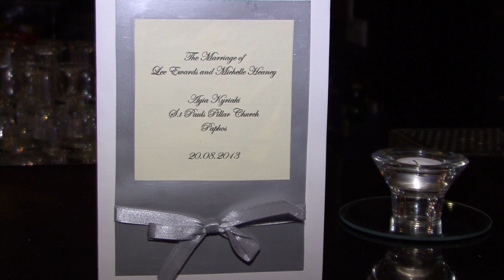The Wedding of Michelle and Lee, Agia Kyriaki, Paphos, Cyprus, 20 August 2013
Highlights of the wedding of Michelle and Lee in Paphos, Cyprus. A very special day that we were honoured to be part of.